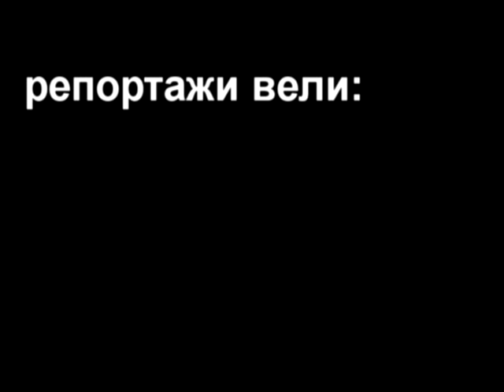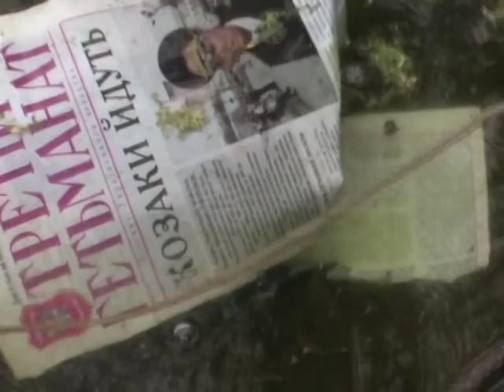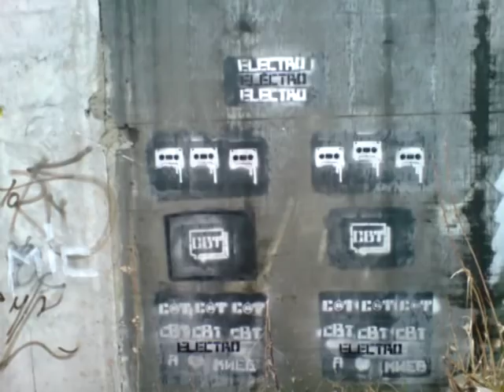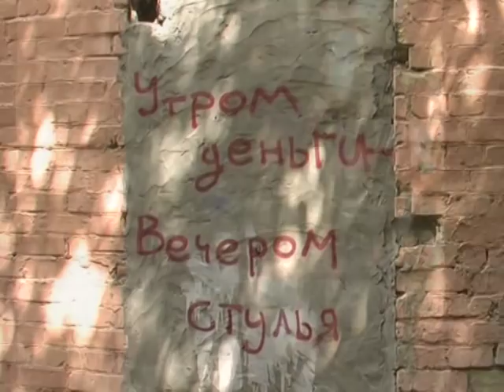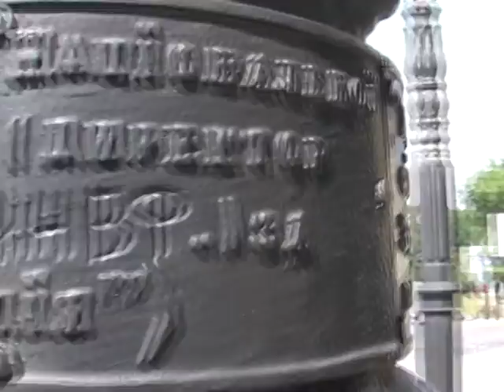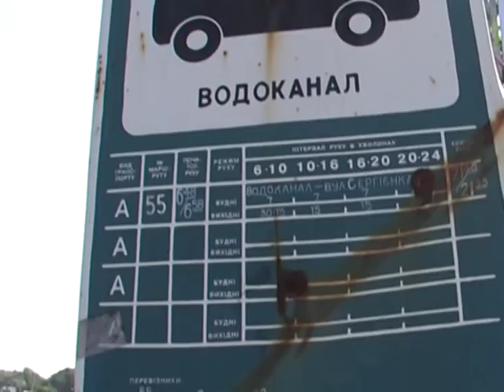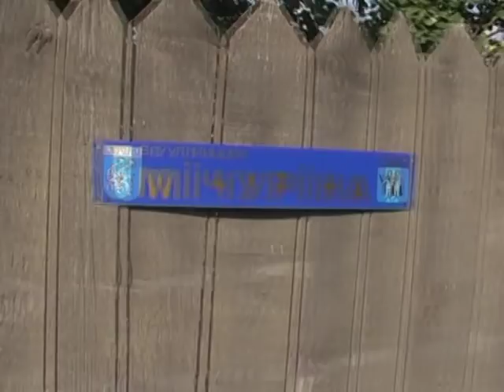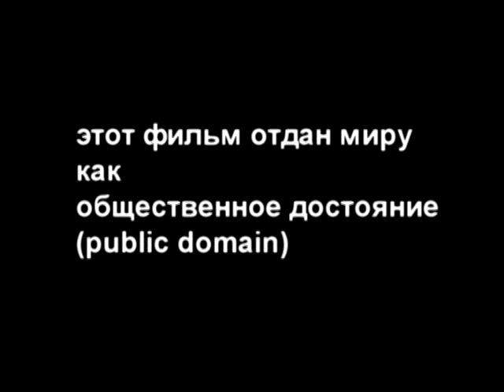Киевская сюита, вторая редакция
Краеведческий фильм. В нем, кроме прочего - уникальные кадры явлений жизни города, коих уже нет - трамвай номер 5, старая застройка Зверинца, нетронутое озеро Глинка и многое другое.